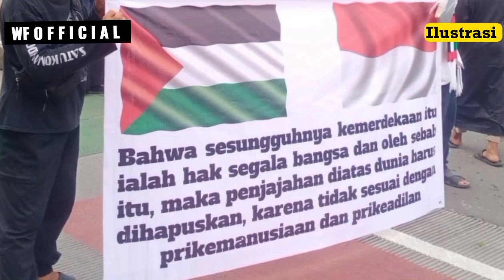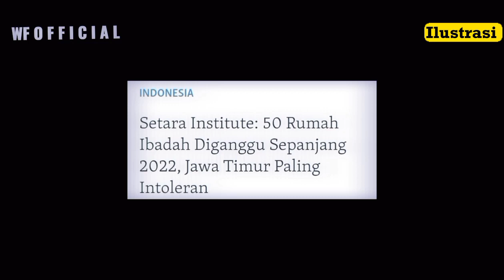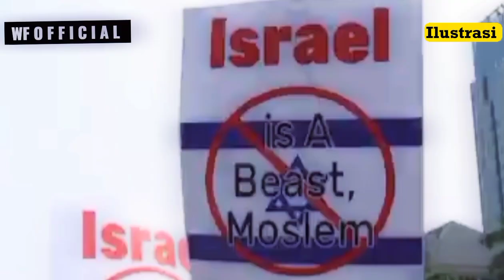Data Aksi Intoleransi Dan Terorisme Di Indonesia: Buntut Dari Penolakan Timnas Israel U-20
Data Aksi Terorisme Di Indonesia